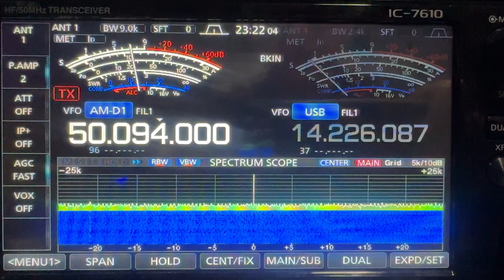Severe RFI from OUC pole 91759. Again. Still.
Severe RFI presumed coming from Orlando Utilities pole 91759 on Cyril's Road in Osceola County FL.